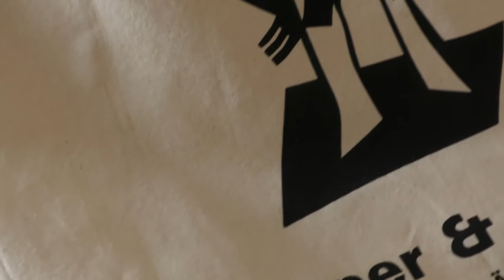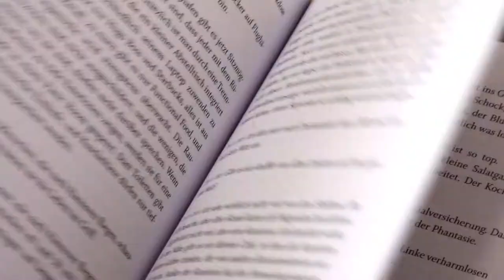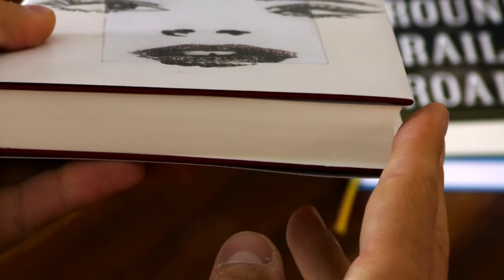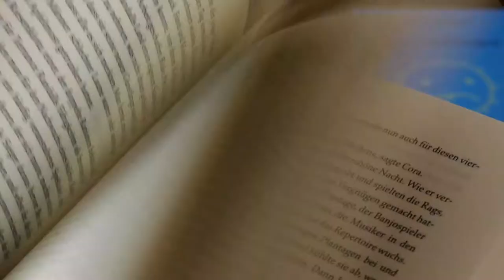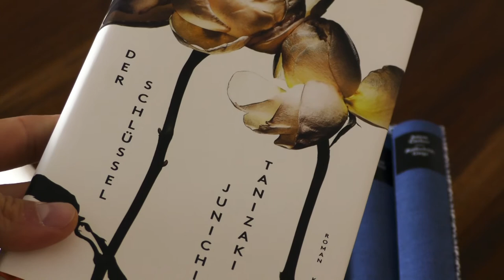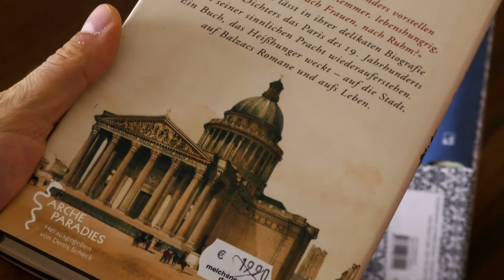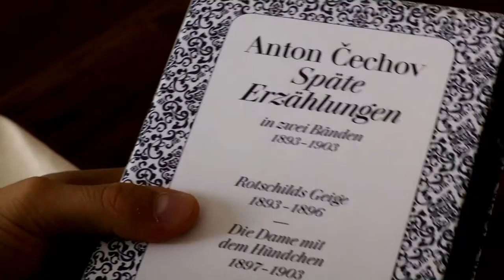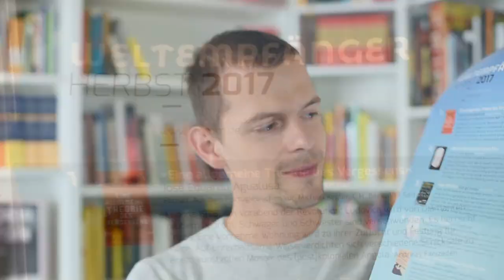Book Haul - Buchkauf im September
Buchhandlungen sind gefährlich!
Eingekauft im September:

Stefanie Sargnagel: Statusmeldungen (Rowohlt): 1:25
Bildwörterbuch Deutsch-Französisch
Bildwörterbuch Deutsch-Polnisch (beide Pons)  1:57
Yasmina Reza: Babylon (Hanser) 2:52
Colson Whitehead: Underground Railroad (Hanser) 3:51
Yasushi Inoue: Das Jagdgewehr (Suhrkamp) 4:41
Junuchiro Tanizaki: Der Schlüssel (Kain & Aber) 5:44
Anka Muhlstein: Die Austern des Monsieur Balzac (Arche) 6:51
Anton Cechov: Späte Erzählungen (Diogenes) 8:00
Zum Buchblog-Award

Viele Grüße
Kai